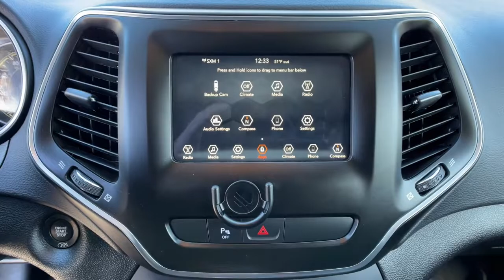2020 Jeep Cherokee Reno, Carson City, Northern Nevada, Sacramento, Elko, NV 63009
Bright White Clearcoat Used 2020 Jeep Cherokee available in Reno, Nevada at Mountain West Auto Group. Servicing the Carson City, Northern Nevada, Sacramento, Elko, NV area.
2020 Jeep Cherokee Latitude Plus - Stock#: 63009 - VIN#: 1C4PJMLX9LD508797

bEquipment/bbrSee whats behind you with the back up camera on this mid-size suv. The state of the art park assist system will guide you easily into any spot. Bluetooth technology is built into this vehicle keeping your hands on the steering wheel and your focus on the road. This 2020 Jeep Cherokee  embodies class and sophistication with its refined white exterior.  This mid-size suv has a 3.2 liter V6 Cylinder Engine high output engine. Conquer any rainy snowy or icy road conditions this winter with the all wheel drive system on this model. Make room for more passengers carry extra luggage or your favorite sports gear with the roof rack on this mid-size suv. This mid-size suv is accented with a stylish rear spoiler. This unit has an adjustable telescoping wheel that allows you to achieve a perfect fit for your driving comfort. Easily set your speed in this unit with a state of the art cruise control system.  Increase or decrease velocity with the touch of a button.brbrbPackages/bbrWHEELS: 17 X 7 SATIN CARBON ALUMINUM. Equipment listed is based on original vehicle build. Please confirm the accuracy of the included equipment by calling the dealer prior to purchase.brbrbAdditional Information/bbrVehicle pricing includes all offers and incentives. All advertised prices exclude government fees taxes applicable finance charges dealer document preparation charge of $489 express code and applicable emission testing. These fees must be paid for by the purchaser. All vehicles are subject to prior sale. All information advertised to be true but not guaranteed. Any payment or APR displayed is an estimate only that is based on approved credit. It is not guaranteed that all will qualify for that payment or APR based on a number of individual circumstances. Dealer is not responsible for typographical errors. While great effort is made to ensure the accuracy of the information on this site errors do occur so please verify information with a dealer representative.
WHEELS: 17 X 7 SATIN CARBON ALUMINUM,3.734 Axle Ratio,Normal Duty Suspension,GVWR: 5;500 lbs,50 State Emissions,AutoStick Automatic Transmission,Electronic Transfer Case,Automatic Full-Time Four-Wheel Drive,Engine Oil Cooler,Auxiliary Transmission Oil Cooler,700CCA Maintenance-Free Battery w/Run Down Protection,160 Amp Alternator,Stop-Start Multiple VSM System,Towing Equipment;  Trailer Sway Control,1000# Maximum Payload,Gas-Pressurized Shock Absorbers,Front And Rear Anti-Roll Bars,Electric Power-Assist Speed-Sensing Steering,15.8 Gal. Fuel Tank,Single Stainless Steel Exhaust,Permanent Locking Hubs,Strut Front Suspension w/Coil Springs,Multi-Link Rear Suspension w/Coil Springs,Steel Spare Wheel,Compact Spare Tire Mounted Inside Under Cargo,Clearcoat Paint,Body-Colored Front Bumper w/Black Rub Strip/Fascia Accent,Black Rear Bumper,Black Bodyside Cladding and Black Fender Flares,Body-Colored Door Handles,Chrome Side Windows Trim,Body-Colored Power Heated Side Mirrors w/Manual Folding and Turn Signal Indicator,Fixed Rear Window w/Fixed Interval Wiper and Defroster,Deep Tinted Glass,Galvanized Steel/Aluminum/Composite Panels,Lip Spoiler,Black Grille w/Chrome Surround,Front License Plate Bracket,Liftgate Rear Cargo Access,Roof Rack Rails Only,Auto On/Off Projector Beam Led Low/High Beam Daytime Running Headlamps w/Delay-Off,Perimeter/Approach Lights,LED Brakelights,Front Fog Lamps,Cornering Lights,Radio w/Seek-Scan; Clock; Speed Compensated Volume Control; Aux Audio Input Jack; Steering Wheel Controls; Radio Data System and Uconnect External Memory Control,6 Speakers,Integrated Roof Antenna,GPS Antenna Input,Integrated Voice Command w/Bluetooth,1 LCD Monitor In The Front,6-Way Passenger Seat;  Manual Recline; Height Adjustment and Fore/Aft Movement,60-40 Folding Split-Bench Front Facing Manual Reclining Fold Forward Seatback Cloth/Vinyl Rear Seat,Manual Tilt/Telescoping Steering Column,Leatherette Steering Wheel,Front Cupholder,Rear Cupholder,Compass,Valet Function,Cruise Control w/Steering Wheel Controls,HVAC;  Underseat Ducts and Console Ducts,Illuminated Glove Box,Driver Foot Rest,Interior Trim;  Metal-Look Instrument Panel Insert; Metal-Look Door Panel Insert; Metal-Look Console Insert and Chrome/Metal-Look Interior Accents,Full Cloth Headliner,Vinyl Door Trim Insert,Leather Gear Shifter Material,Day-Night Rearview Mirror,Driver And Passenger Visor Vanity Mirrors w/Driver And Passenger Illumination; Driver And Passenger Auxiliary Mirror,Full Floor Console w/Covered Storage; Mini Overhead Con